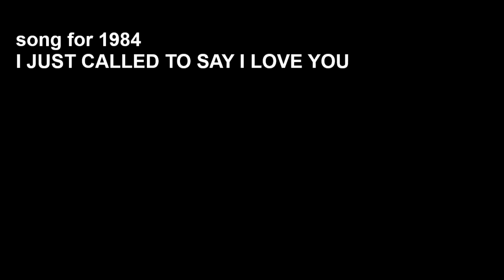song for 1984 I JUST CALLED TO SAY I LOVE YOU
I remember using a lot of the ‘retro’ phones and phone booths in this video. We did not have a telephone in our home until the 1980s.

"I Just Called to Say I Love You" is a ballad written, produced, and performed by American R&B singer and songwriter Stevie Wonder.  It was a major international hit, and remains Wonder's best-selling single to date, having topped a record 19 charts. (Wikipedia)